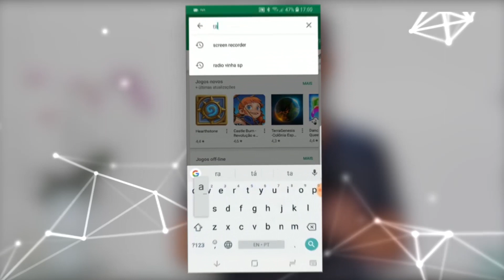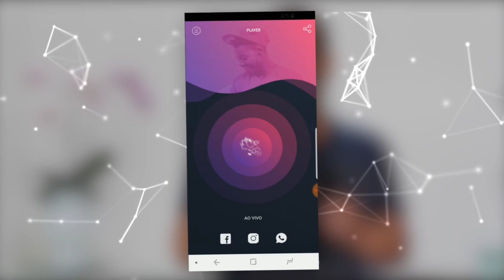Videira News | 26 de Agosto de 2018